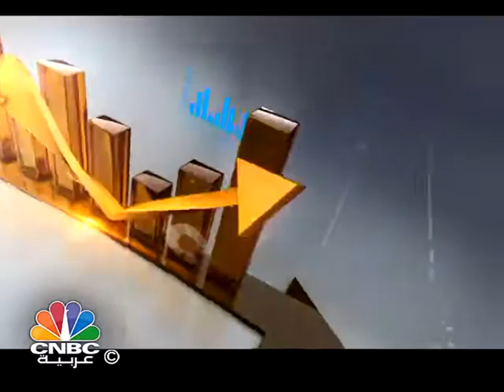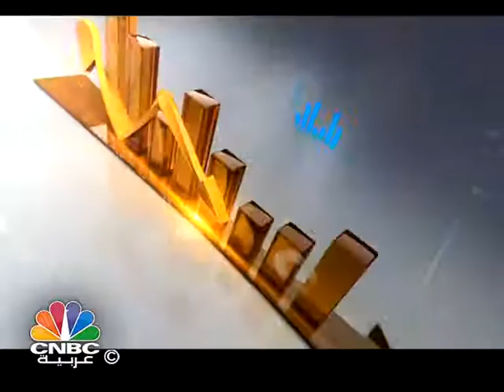الأسهم الأمريكية تنهي أسبوعها على ما بدأت 2016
لفت الرئيس التنفيذي لشركة "أداء" للخدمات المالية علي حمودي إلى أن الأسهم الأمريكية أغقلت جلستها على ما بدأت عليه عام 2016، متوقعاً عملية تصحيحية قريبة.